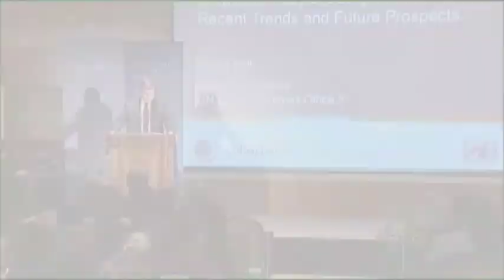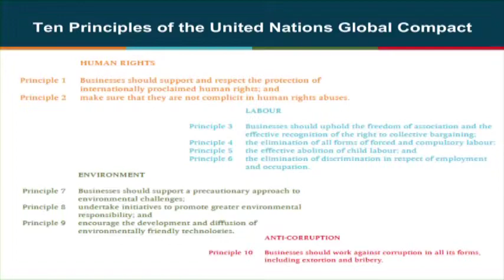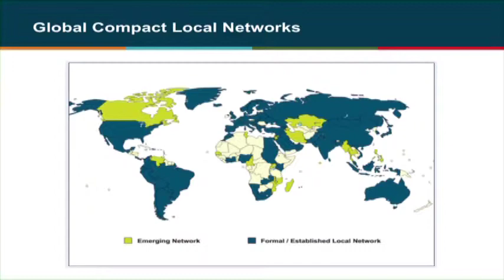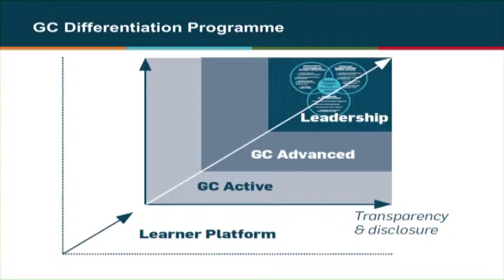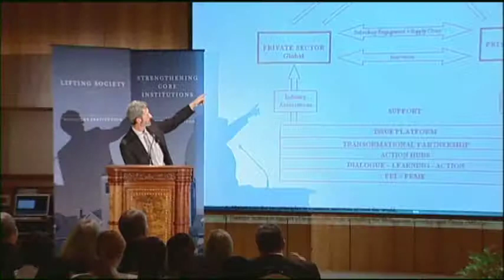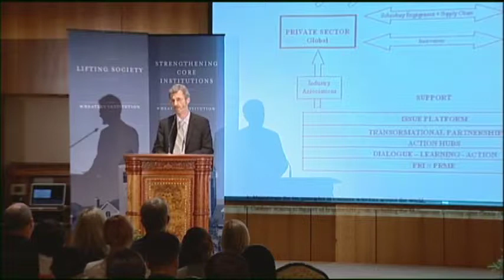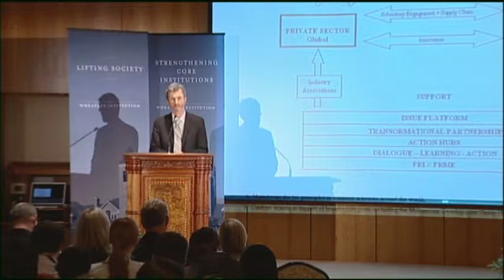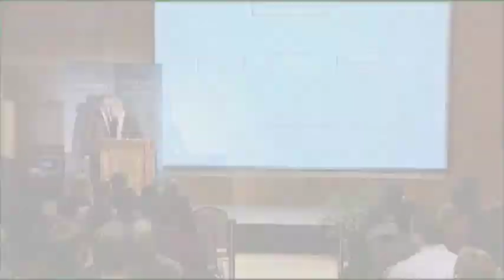Recent Trends and Future Prospects - Georg Kell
Georg Kell,  executive director of the UN Global Compact, examines the role of business in development, and as a possible ethical force for good in global affairs. This lecture was delivered on February 28, 2013.